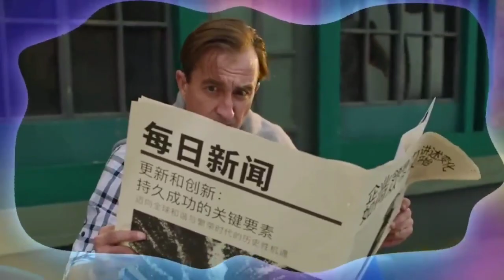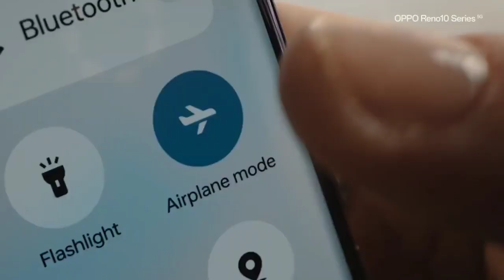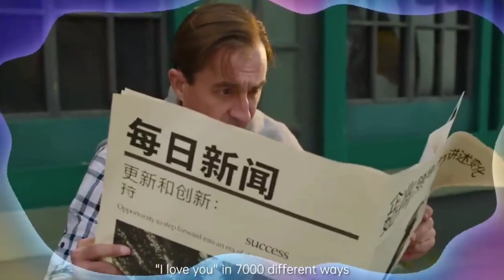Oppo Reno 10 Pro Users Get Android 14 Colour OS 14 Latest Update | 20+ Special Features | Update Now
technicalgadgets1431

My Gears .

1. 👉 Boya Mic ( Superb Mic ).

2.👉 My Smartphone. 👍💯

& NCS VLOG

oppo reno 10 pro 5g colour os 14
oppo reno 10 pro 5g android 14 stable update live
oppo reno 10 pro 5g new update india
oppo reno 10 pro 5g software update
oppo reno 10 pro 5g android 14 official update
oppo reno 10 pro 5g colour os 14 new update
oppo reno 10 pro 5g colour os 14 required version
oppo reno 10 pro 5g how to apply android 14 stable form